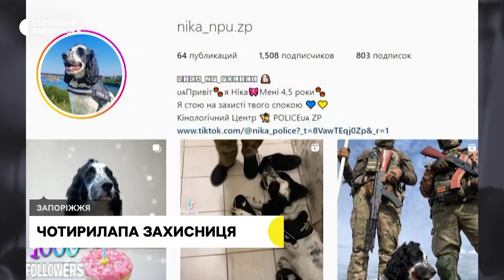У Запоріжжі спаніель Ніка допомагає правоохоронцям розкривати злочини | Новини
Сотні розкритих злочинів та кілограми вилучених наркотиків - все це завдяки спаніелю, на ім'я Ніка. Чотирилапа напарниця на службі у запорізькій поліції вже понад чотири роки. За час плідної праці Ніка встигла стати зіркою соціальних мереж.